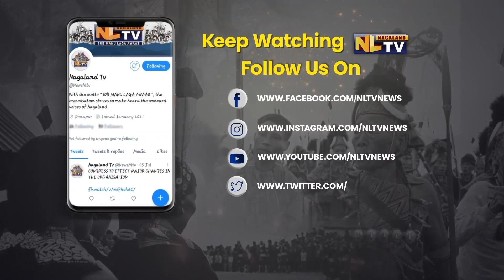LAUNCH OF NAGALAND’S 1ST T-TEP SKILL INSTITUTE IN DIMAPUR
Toyota Kirloskar Motor in collaboration with Nagaland Toolroom Training Centre organized a Technical Education Program and inaugurated the first Toyota Technical Education Program in Nagaland to provide advanced training to the students on motor engines and more. This is the first facility in Nagaland for understanding the difficulties and challenges in getting qualified manpower. This initiative will help the students of Nagaland to get training on advanced technologies. Dealer Principal of Okusa Toyota, Vikheho Swu said that Okusa Toyota will support in on job training and through this initiative the young students will get continuous learning on the latest technologies through skill enhancement and the students will become employable in the automobile industry. IPOS Commissioner and Secretary for Department of Industries and Commerce, Kekhrievor Kevichusa and General Manager Associate of Toyota Kirloskar, Varinder Kumar Wadha graced the inaugural ceremony as special guests